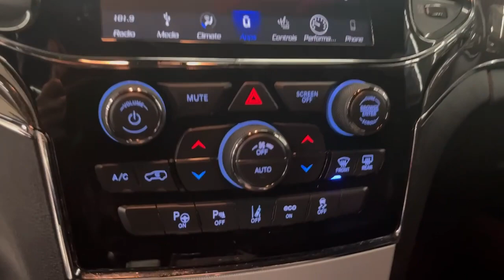SRT Jeep Grand Cherokee 2019 - Naperville Auto Haus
Vehicle Overview
VERY LOW MILES!
At just 30082 miles, this 2019 Jeep provides great value.

Comes equipped with: Dual-Pane Panoramic Sunroof, Quick Order Package 29l, Red Seat Belts, Wheels: 20" X 10.0" Black Satin Aluminum.